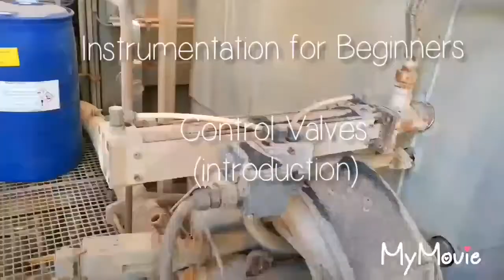Introduction- different types of control valves